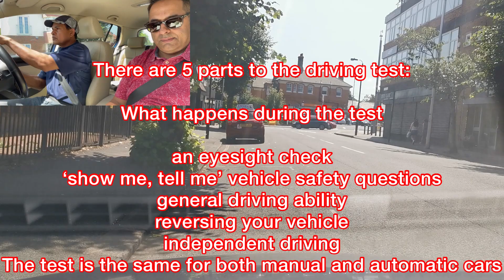Mock test with Tony | Chingford test centre | 2021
Tony has been driving a very long time in Guyana
As he’s now in the UK he has to pass the UK driving test

I'll be uploading some new videos shortly
If you want a Mock Test

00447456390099 is my WhatsApp no.

To call or text 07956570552

I also accept Bitcoin
Crypto Currency Payments

Good Luck ✌🏽